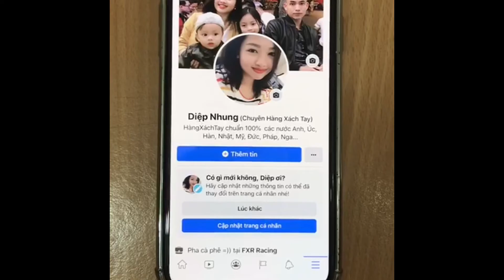Kem dưỡng ẩm chống lão hoá căng bóng Estee Lauder 15ml | Diệp Nhung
❤Kem Dưỡng Ẩm- Căng Bóng Da - Chống Lão Hoá
Estee Lauder Revitalizing Supreme + Night - vừa mới ra mắt phiên bản cải tiến hơn dòng cũ nha. (Kem dưỡng ban đêm)

💰490k / hũ 15ml

Dùng hũ nhỏ ok chị em ta quất ngay hũ full nha
🌸Kem dưỡng Revitalizing supreme+ night là dòng kem dưỡng thông minh đầu tiên nhà EsteeLauder cho đến thời điểm hiện tại. Review khắp nơi 5/5 sao nhé
✅ Công thức cải tiến, dưỡng ẩm sâu, phục hồi độ căng bóng mịn màng cho da ngay cả khi chúng ta ngủ
✅ Chống lại các dấu hiệu lão hoá, làm mờ các vết nhăn nông, giảm các vết nhăn sâu nhờ vào công nghệ tế bào gốc, hạn chế sự xuất hiện của các nếp nhăn mới
✅ Giúp da trông săn chắc, sáng mịn hơn trông thấy do được bổ sung gấp đôi các thành phần chống lão hoá, làm sáng da (so với dòng kem Supreme vàng truyền thống)
✅ thấm nhanh, ko nhờn rít, dành cho mọi loại da
✅giúp da căng bóng , bổ sung độ ẩm lập tức giúp da mềm mịn rạng rỡ nhưng vẫn thẩm thấu tốt, không gây bí bách tắt nghẽn lỗ chân lông.
✅Đồng thời nuôi dưỡng các tế bào và bảo vệ làn da khỏi sự tấn công hàng ngày của các chất ô nhiễm, ánh nắng mặt trời, giúp tăng cường độ ẩm lâu dài cho da